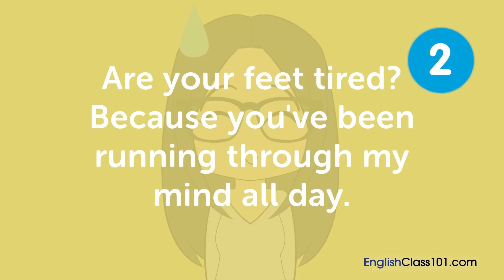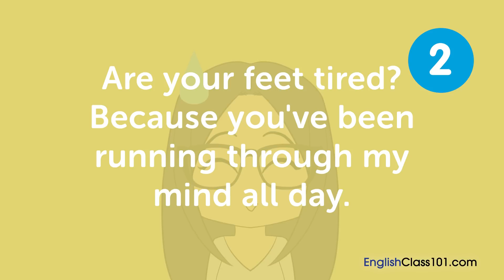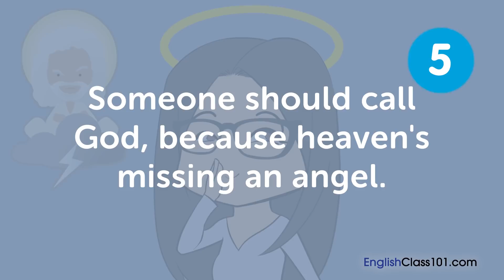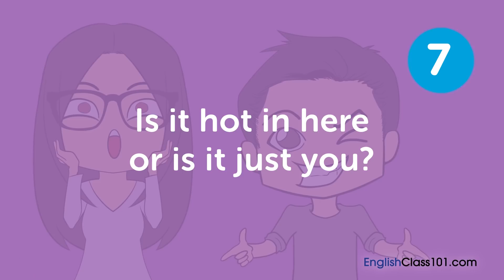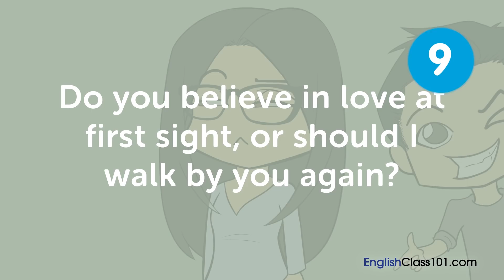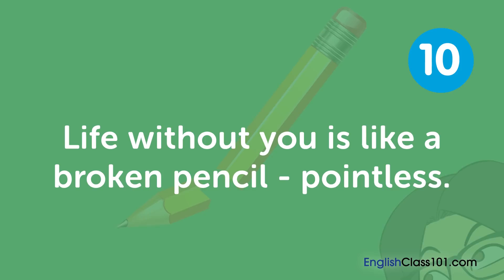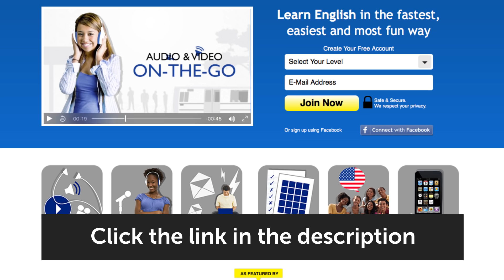Learn the Top 10 Pick-up Lines You Can Use at Your Own Risk in English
Save 20% on FULL Access to EnglishClass101 with your YOUTUBE coupon for All subscriptions

In this lesson, you'll Top 10 Pick-up Lines You Can Use at Your Own Risk in Englsh.